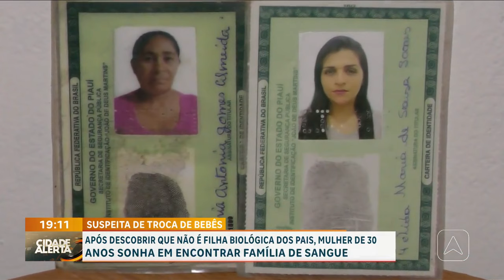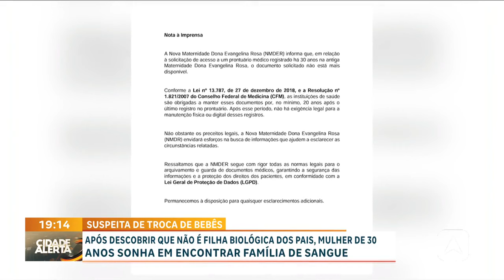Após descobrir que não é filha biológica dos pais, mulher sonha em encontrar família de sangue no PI